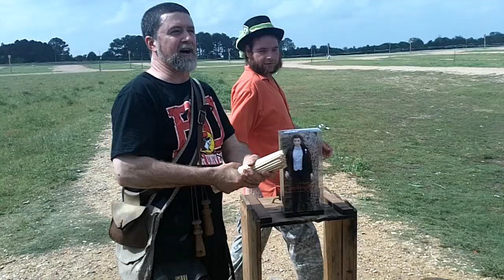Twilight's Edward Blown Up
An Edward doll blown up by standing too close to a cannon filled with BBQ skewers.